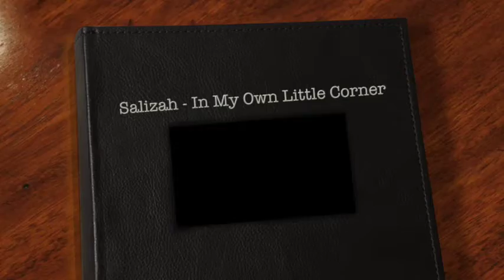Salizah - In My Own Little Corner - from "Cinderella"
Salizah Dowson's last performance for Music Republic Student Concert.
It's been an honour for me seeing her grow for years and enjoy music time together.